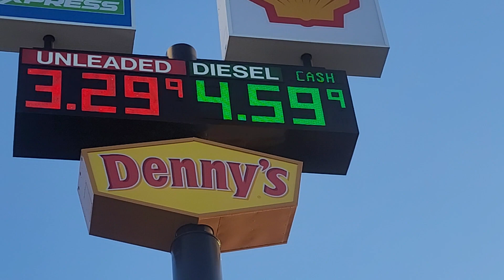Nuclear War. My 2cents, Part 2.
In my last video, I talked about a nuclear war, as many people are worried about it, with good reasons. In this video,  I wanna share with you something,  that you probably don't expect.